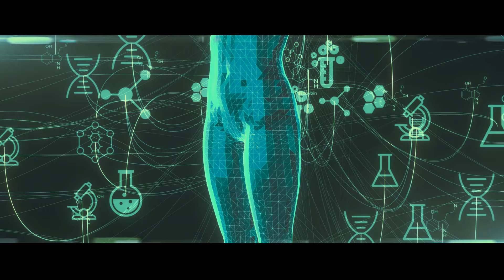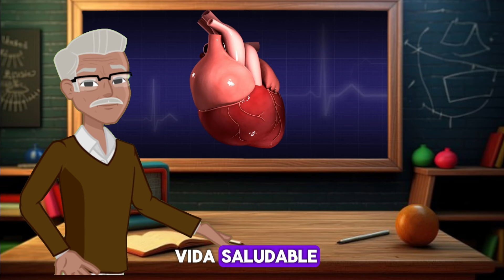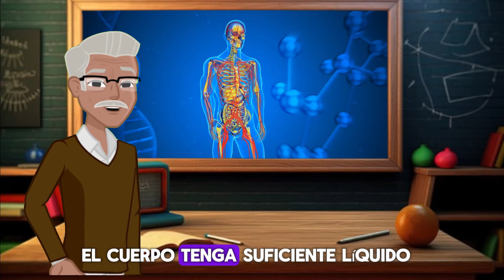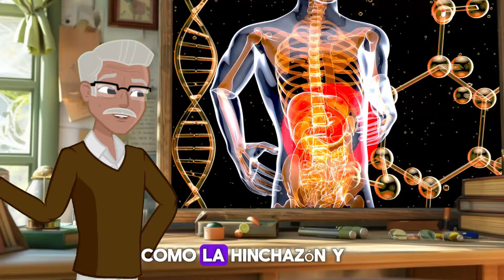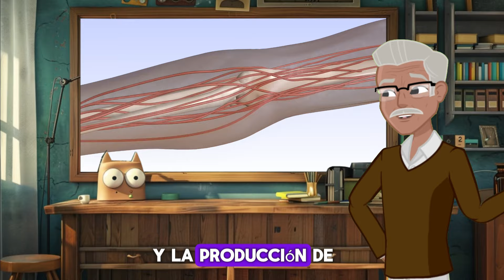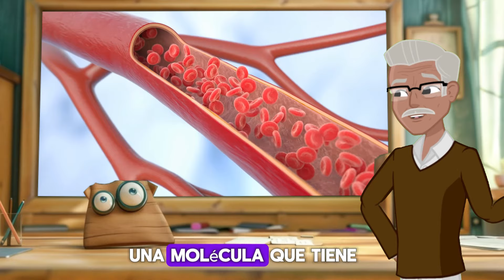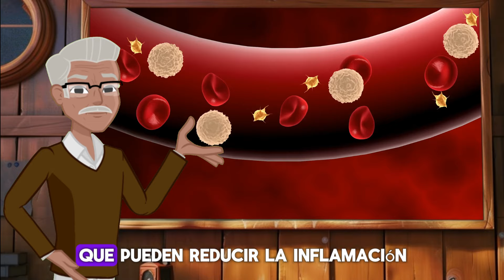¡Increíble! Los Beneficios Secretos De Comer Sandía 🍉 Que Nunca Imaginaste 😲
Descubre los increíbles beneficios secretos de comer sandía 🍉 que nunca imaginaste. En este video, exploraremos las propiedades nutricionales y medicinales de esta deliciosa fruta. Aprenderás cómo la sandía puede mejorar tu salud cardiovascular, fortalecer tu sistema inmunológico y promover una piel radiante. Además, revelaremos algunos trucos sorprendentes para aprovechar al máximo esta jugosa fruta en tus comidas diarias. ¡No te pierdas este video lleno de información fascinante sobre la sandía!